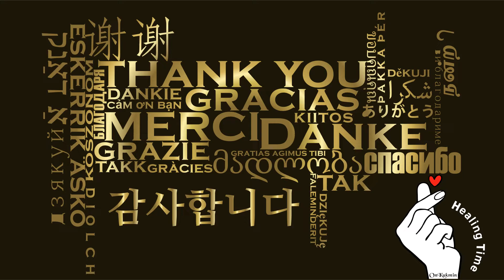🎅🎄⛄ 크리스마스 Angels We Have Heard On High 천사들의 노래가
Angels We Have Heard On High 천사들의 노래가

음원출처 :
HYP MUSIC - BGM Design

♬HYP - Angels We Have Heard On High (천사들의 노래가)

♬장르/Genre : Carol

♬설명 : '천사들의 노래가' 는 크리스마스 노래에 어울리는 따뜻한 분위기가 느껴지는 곡으로 귀여운 천사들이 하늘에서 내려와 함께 하는 느낌이 연상되도록 제작하였습니다.

[BGM] 캐롤송 따뜻한 낭만 잔잔한 행복한 사랑스러운 HYP-Angels We Have Heard On High(천사들의 노래가)

반갑습니다👋👋
방문 감사합니다 늦게라도 꼭 찾아볼께요
I'm glad you're on my channel.
I will visit you even if I'm late.
I always support you.❤️🧡💛💚💙🖤💜​